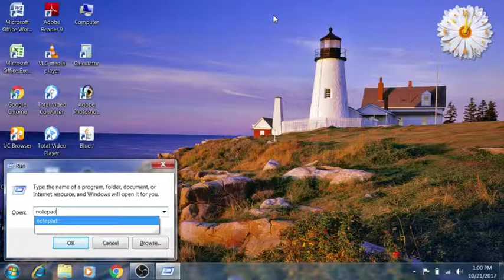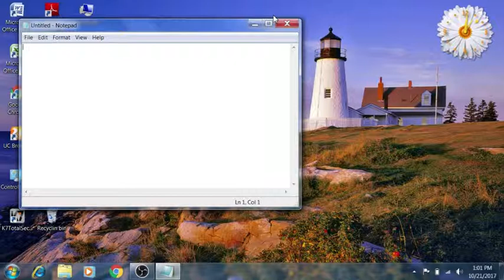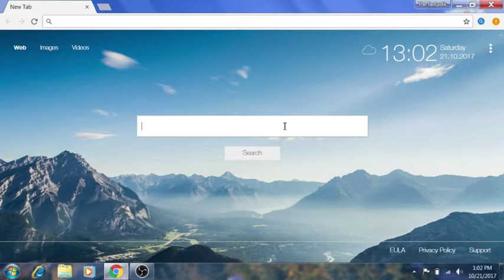Unexpected shortcut of your pc||THE FANTASTIC VINES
Best shortcut of our PC.

Jheel johari
fantastic vines 2-j12